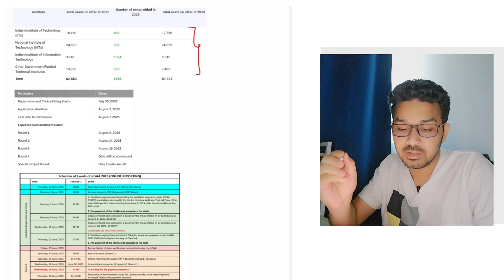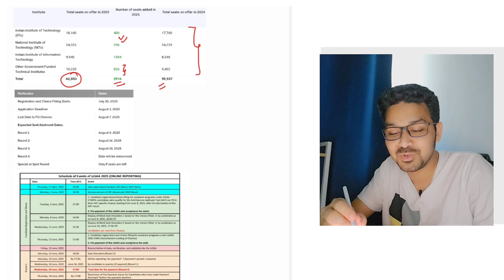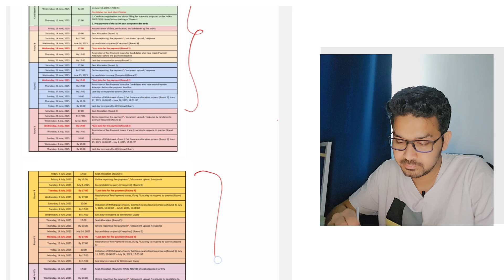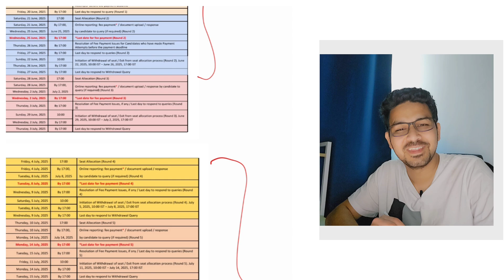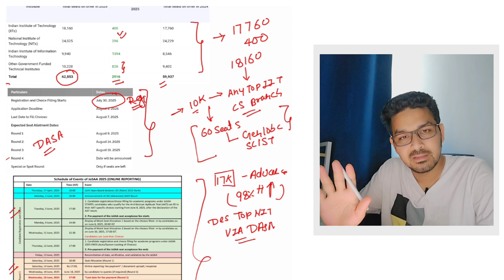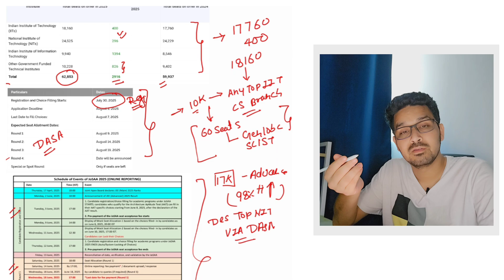DASA 2025 - SHOULD I APPLY IN JOSSA OR ONLY IN DASA - BIG CONFUSION 😕 🫤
Join us for individual counselling via WhatsApp

🎓 Confused between DASA 2025 and JoSAA? Wondering whether you should apply through the DASA scheme or go with JoSAA counselling? You're not alone! 😕🫤

In this video, I break down the key differences between DASA and JoSAA for NRI, OCI, and CIWG students. I explain eligibility, required exams (SAT vs JEE), fees, college options, seat types, and how you can apply to both — if eligible!

Whether you’re an NRI student studying abroad or a CIWG candidate from a Gulf country, this video will help you make the right decision and avoid mistakes during the admission process.

🔥 Topics Covered:
- Who should apply through DASA?
- Who can apply through JoSAA?
- What is the CIWG quota?
- Which has better seat chances?
- Can you apply to both?

📬 Drop your questions in the comments – I respond to everyone!